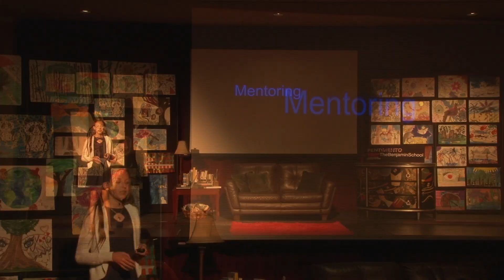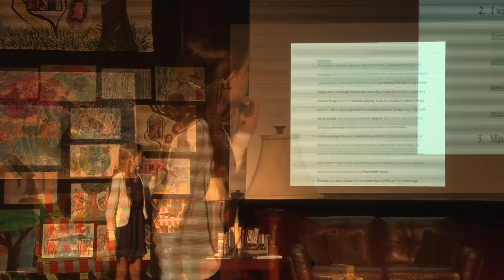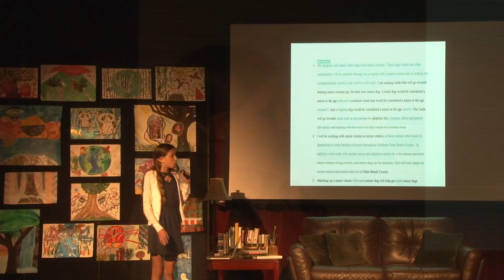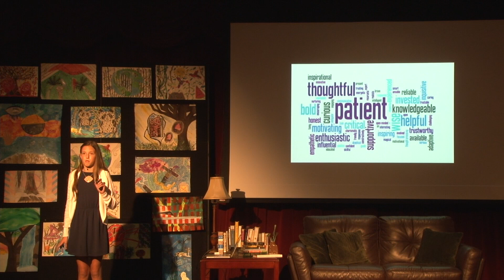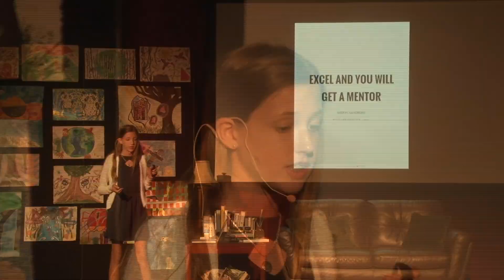Female Mentors | Madeline Caruso | TEDxTheBenjaminSchool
Madeline points out the helpful women in her life who assisted her in bringing her non-profit entrepreneurial idea to life. She also promises to pay it forward so she can help and inspire women along the way.

Madeline is currently a seventh-grade student at The Benjamin School. She uses her affection for animals to bring companionship to senior citizens. Madeline additionally fosters animals until adoption, and is also a budding entrepreneur.